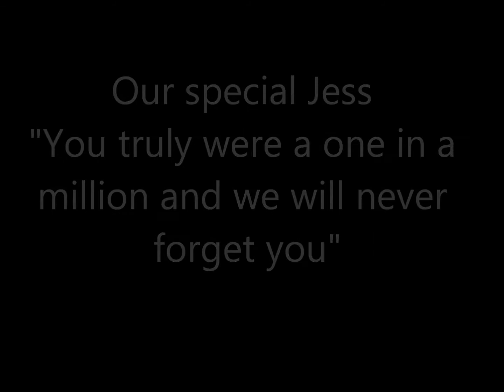Labrador Tribute "Jessie" - Eva Cassidy Fields of Gold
A  tribute to my special yellow lab "Jess" who sadly left us a few days ago. She was the most wonderful dog with an amazing personality and will be missed greatly but will never ever be forgotten. Thought this wonderful vocal by Eva Cassidy would be a fitting tribute.